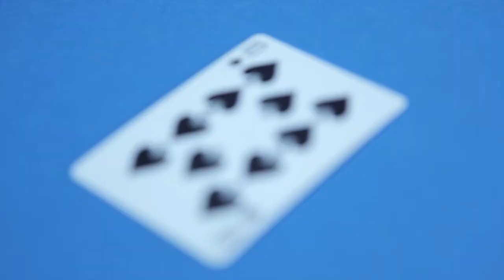Trailer Regina di Cuori by Visual Academy e Fool Film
Prove di ripresa associati e corsisti Visual Academy GenovaStudio e Fool Film del corso di Regia e Montaggio